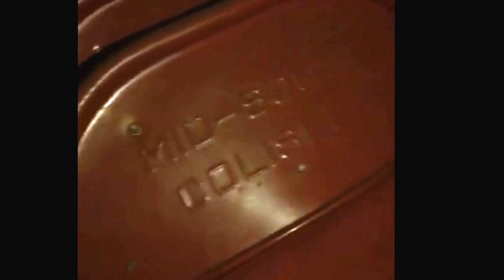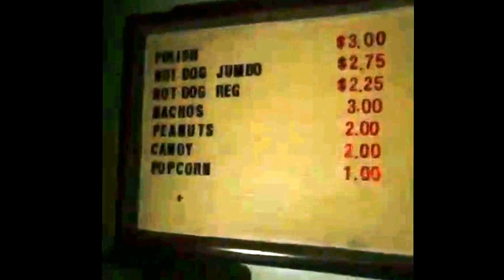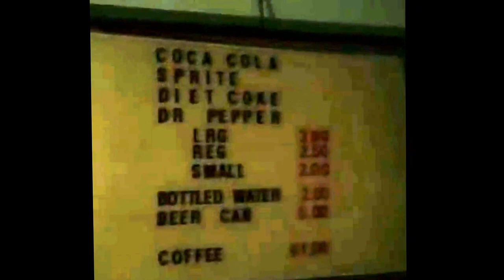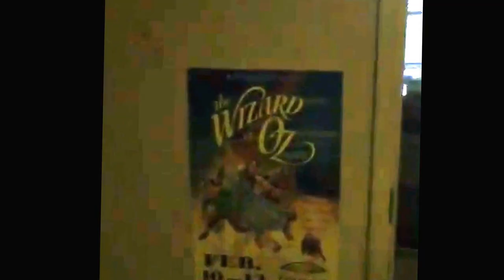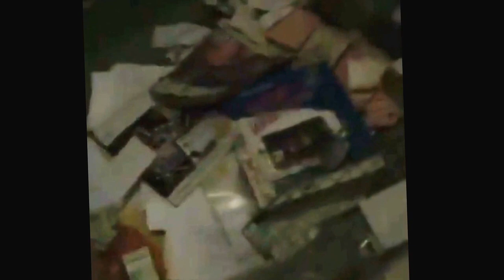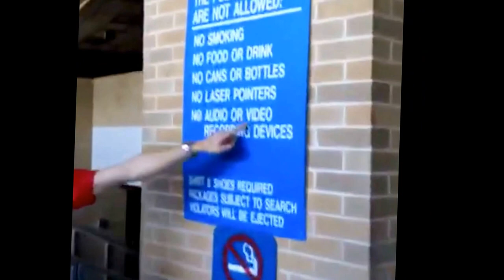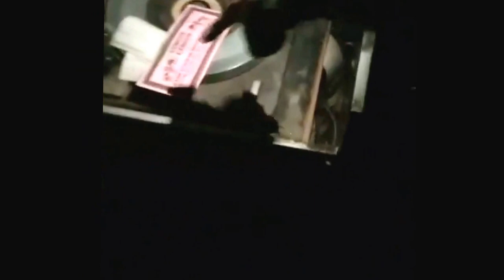Five Starr Pro Wrestling Hall of Fame Group Tour of the Mid South Coliseum on 6/7/16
Join Dustin Starr, Kevin Cerritto, CJ Hurt of the Pro Wrestling Hall of Fame group, as they go on Facebook Live and give a invite only tour of the legendary Mid South Coliseum in Memphis Tennessee.